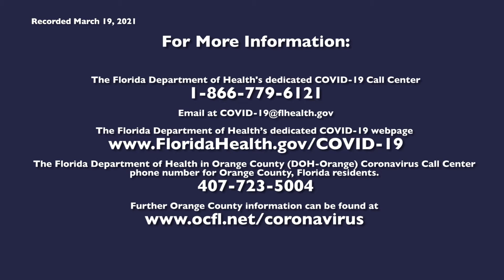Healthy Connections Forum | COVID-19 Update March 19, 2021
March 19, 2021 updates from Epidemiologist Alvina Chu of the Florida Department of Health in Orange County, and Dr. Michael Howell, Regional Medical Executive Southeast Region, Cigna Healthcare.